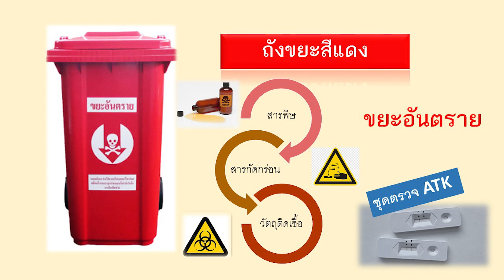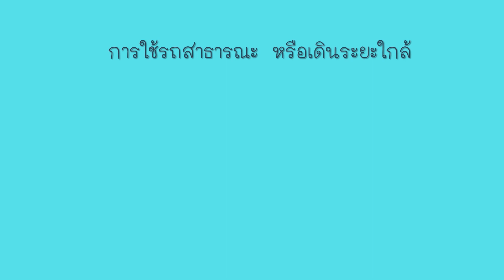MDKKU SPA65 ◉ ผลงานด้านสื่อประชาสัมพันธ์ ◉ รักษ์สิ่งแวดล้อม เริ่มต้นที่ตัวเรา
ประกวดผลงานการอนุรักษ์พลังงานและรักษาสิ่งแวดล้อมคณะแพทยศาสตร์ ประจำปี 2565

◉ผลงานด้านสื่อประชาสัมพันธ์ (บุคลากร) ประเภท VDO Clip

เรื่อง รักษ์สิ่งแวดล้อม เริ่มต้นที่ตัวเรา โดย ภญ.ภัทรียา เกียรติมาลีสถิตย์ งานเภสัชกรรม